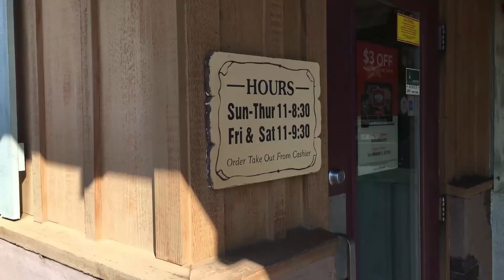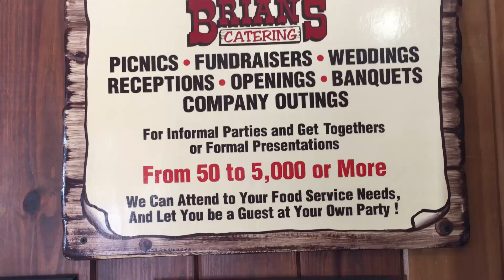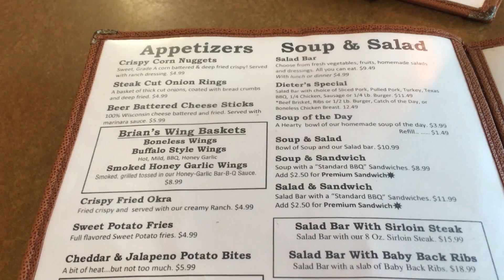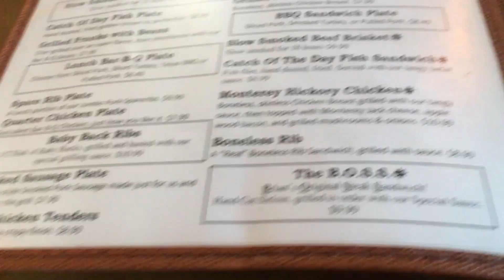Brians BBQ DeLand Florida